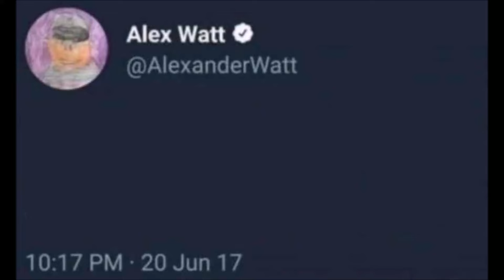Take A Shower HD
You might need it.